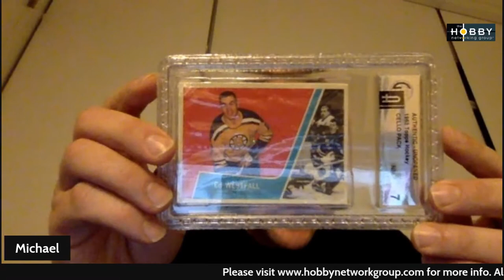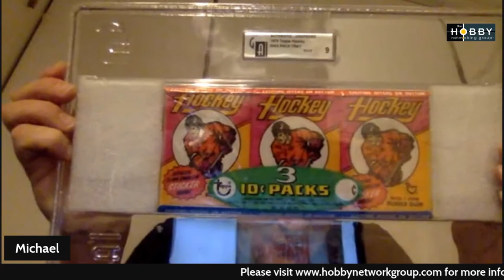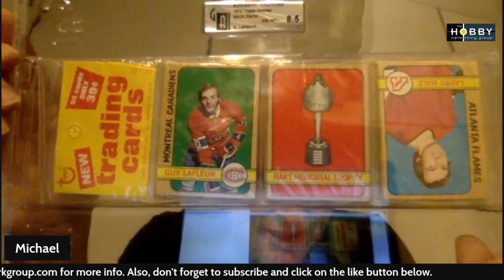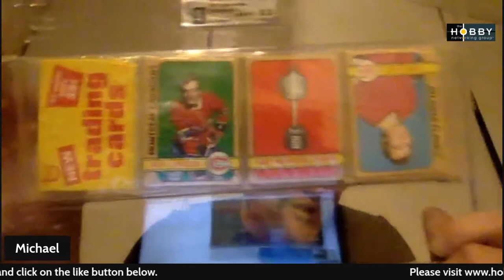Hockey Card History / Show and Tell with Michael Honeyman - Hobby Talk Episode 30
In this episode, we talk to veteran collector Michael Honeyman about hockey card history and the latest trends. He also shares with us some of his amazing collection of unopened packs.